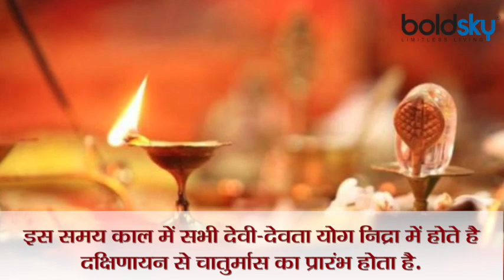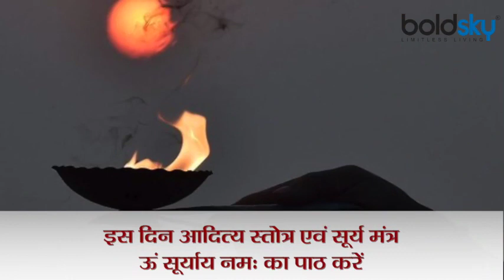Karka Sankranti 2021: कर्क संक्रांति 2021 नियम और महत्व | Boldsky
Kark Sankranti 2021: Kark Sankranti is considered very special from a religious point of view. On this day Sun enters or transits from Gemini to Cancer. Sankranti is the transit of the Sun from one zodiac to another, or in whichever sign it transits, it is known as Sankranti. The effect of this change of Sun God is seen on all the 12 zodiac signs. Sun God will stay in Cancer sign for a whole month i.e. till 16th August. In such a situation, he will continue to influence all the 12 zodiac signs. After this they will transit in their own zodiac sign i.e. Leo. Sankranti is not considered auspicious for the beginning of any auspicious and new work. According to religious beliefs, Dakshinayan is called the night of the gods. During this time, all the deities are in yoga nidra. Chaturmas starts from Dakshinayana. In such a situation, it is advised not to do any auspicious work like marriage, marriage, engagement, mundan etc. Offer water to Suryadev on this day. Worshiping the Sun during Sankranti helps to quench the defects. Recite Aditya Stotra and Surya Mantra on this day. The use of honey is considered beneficial during this time. Donation of clothes and food items especially oil has special significance on Karka Sankranti.

Kark Sankranti 2021: धार्मिक दृष्टि से कर्क संक्रांति काफी खास मानी जाती है. इस दिन सूर्य मिथुन राशि से कर्क राशि में प्रवेश या गोचर करता है. सूर्य के एक राशि से दूसरी राशि में प्रवेश या गोचर करने को संक्रांति कहते हैं, अथवा यह जिस भी राशि में गोचर करता है, उसी नाम से संक्रांति जानी जाती है. सूर्य देव के इस परिवर्तन का असर सभी 12 राशियों पर देखने को मिलता है. सूर्य देव कर्क राशि में पूरे एक महीने अर्थात 16 अगस्त तक रहेंगे. ऐसे में वह सभी 12 राशियों को प्रभावित करते रहेंगे. इसके बाद ये अपनी खुद की राशि यानि सिंह राशि में गोचर कर जाएंगे. कर्क संक्रांति को किसी भी शुभ और नए कार्य के प्रारंभ के लिए शुभ नहीं माना जाता है. धार्मिक मतों के अनुसार, दक्षिणायन को देवताओं की रात्रि कहा जाता है. इस समय काल में सभी देवी-देवता योग निद्रा में होते हैं. दक्षिणायन से चातुर्मास का प्रारंभ होता है. ऐसे में कोई मांगलिक कार्य जैसे विवाह, लगन, सगाई, मुंडन आदि न करने की सलाह दी जाती है. इस दिन सूर्यदेव को जल अर्पित करें. संक्रांति में की गई सूर्य उपासना से दोषों का शमन होता है. इस दिन आदित्य स्तोत्र एवं सूर्य मंत्र का पाठ करें. इस समय में शहद का प्रयोग लाभकारी माना जाता है. कर्क संक्रांति पर कपड़े और खाने की चीजों खासतौर पर तेल के दान का विशेष महत्व है.